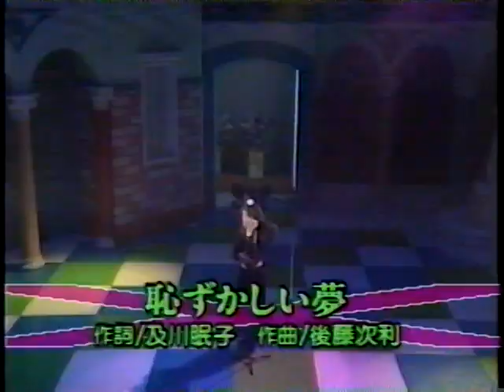ribbon「Do You Remember Me?」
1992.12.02発売のribbonの11thシングル
(作詞:安井かずみ/作曲:加藤和彦/編曲:亀田誠治)